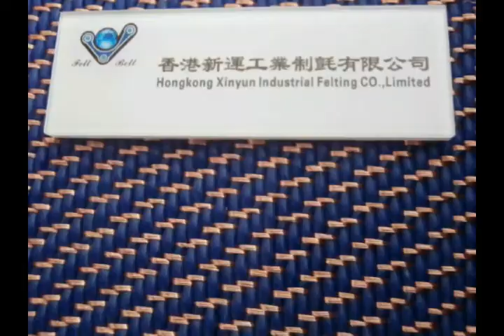hot press cushion pad for plywood industrial